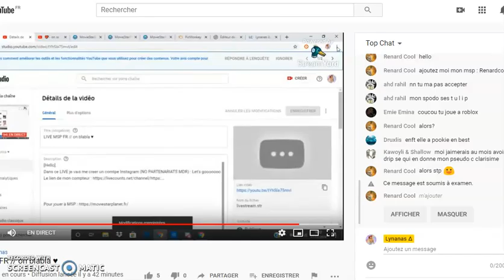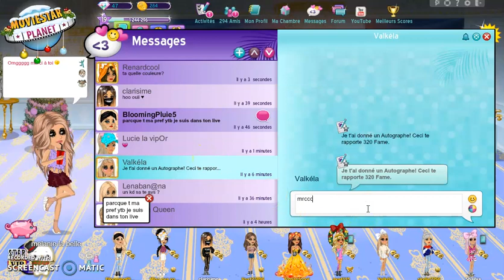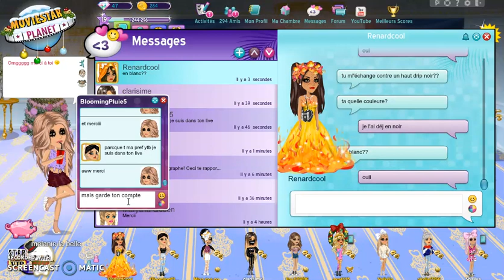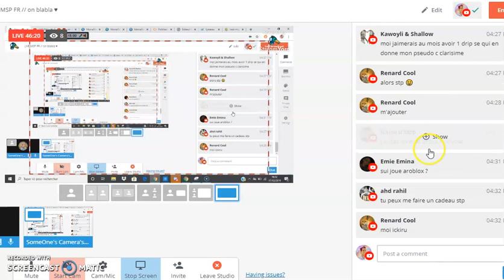🍍- ON M'A DONNE UNE JUPE PIXELLLLEEUUUHH !! ♥♥♥ | Lin Z シ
Dans cette vidéo je vais vous prouver qu'on m'a bel et bien offert une jupe pixel ;))

Sur ce j’espère que cette vidéo te plaira !! :)

MES PSEUDOS MSP : 1) Lyn@n@s
                                       2) melanie la belle
                   3) compte rare : Rana Rarez

Je fais des pubs contre :
-1 rare tout court = 5 abonnés
-1 rare de pack = 10 abonnés
-1 casquette drip à 30k = 30 abonés
-1 short drip à 40k = 60 abonnés
-1 haut drip à 50k = 50 abonnés
-1 robe drip à je ne sais pas combien de StarCoins mdr = 100 abonnés
-1 pack  = (en fonction du temps de VIP)